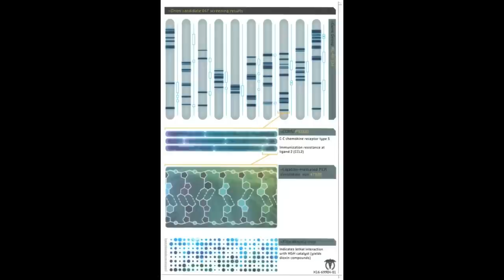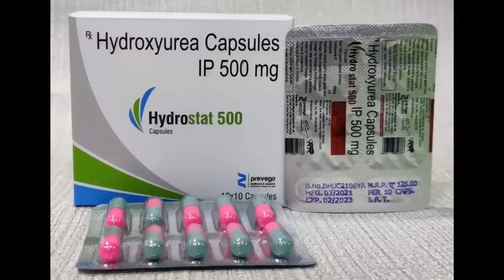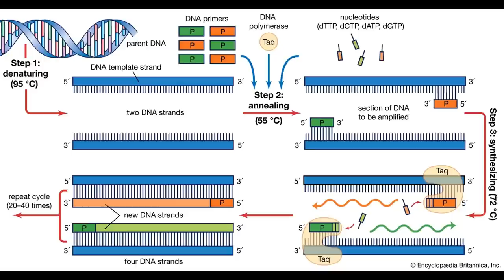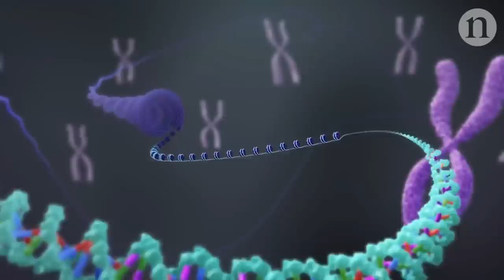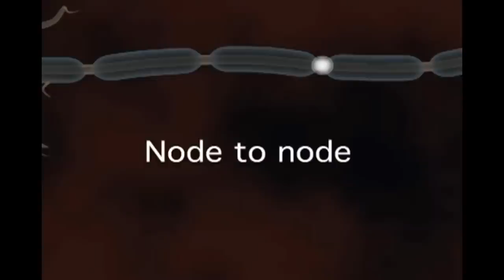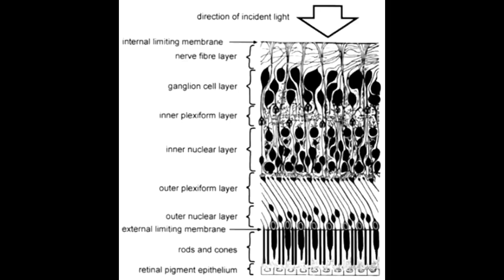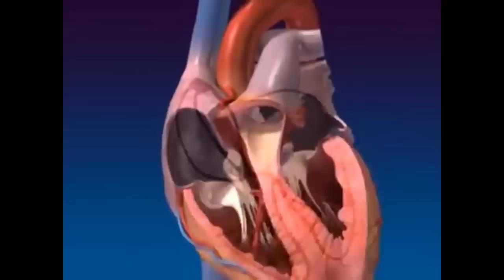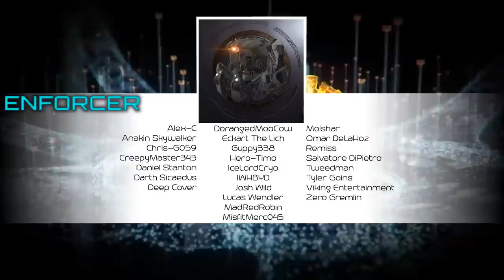Spartan-I Augmentations | Project Orion | The first Super Soldiers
In this episode: We look at the possible augmentations that the very first Super Soldiers in the Halo Universe may have received.